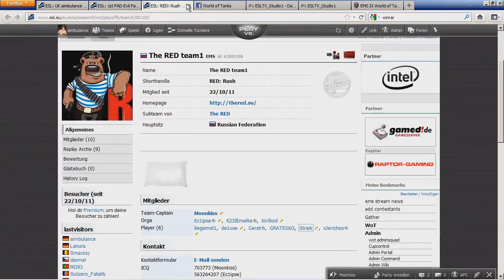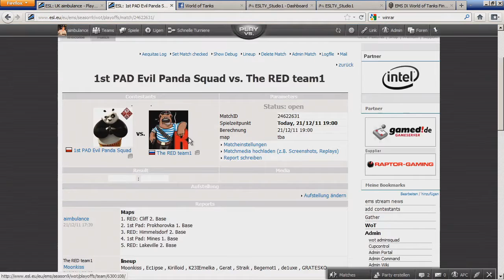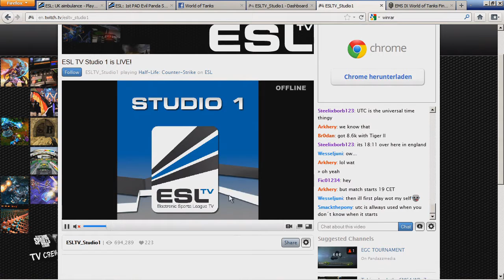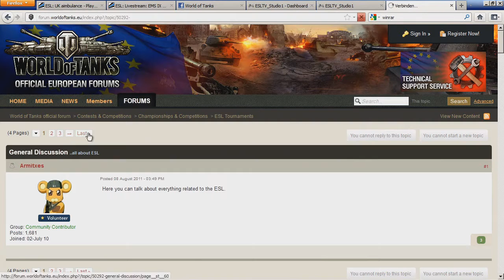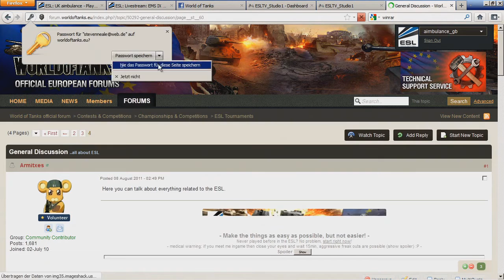ESL World of Tanks EMS Finals - Team RED vs 1st PAD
A total of sixteen teams qualified for the tournament to decide the world's best World of Tanks teams - the ESL Major Series. With a total prize money of €7,500 we saw thrilling matches and followed a great tournament. It is now three months since the competition began and the competitors have been narrowed down to two teams fighting over the remaining €6,500. We are expecting an exciting match and invite you to our live stream.